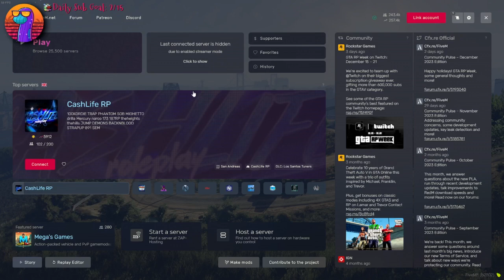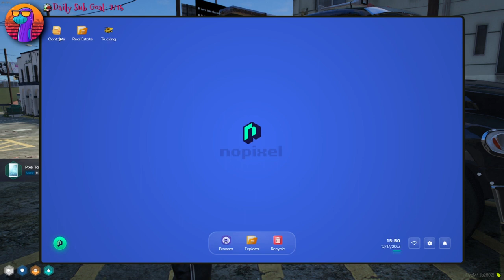Sock22 Dec 17, 2023 | NoPixel 4.0 5/8